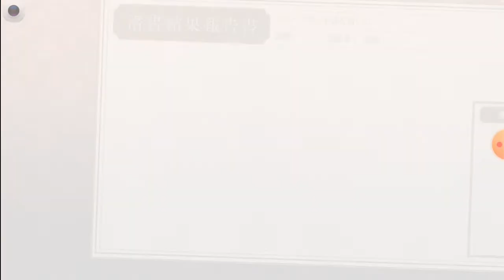Bungou to Alchemist (indonesia) #1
Game bungou to alchemist gameplay